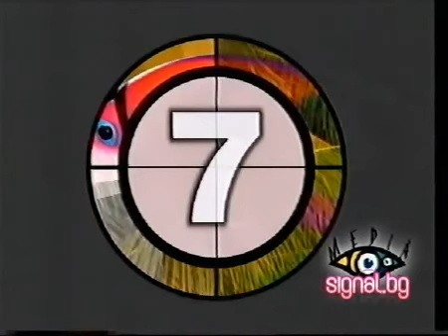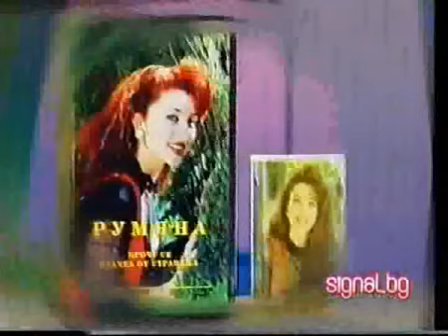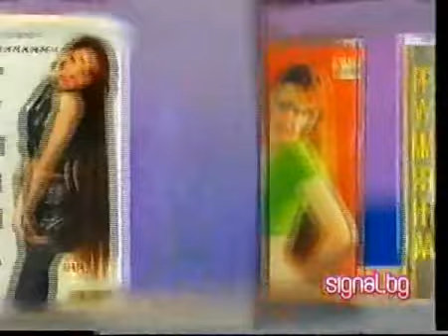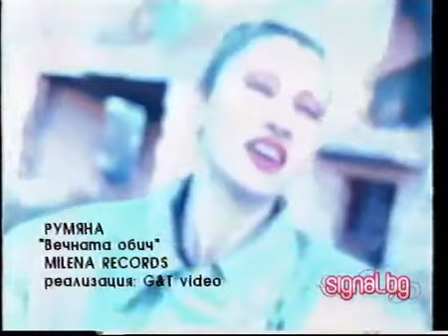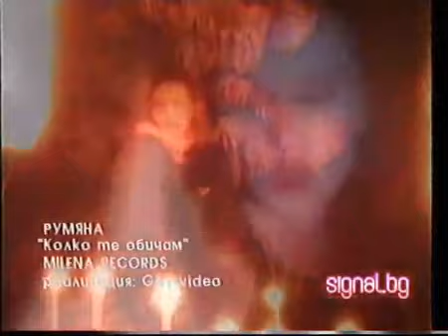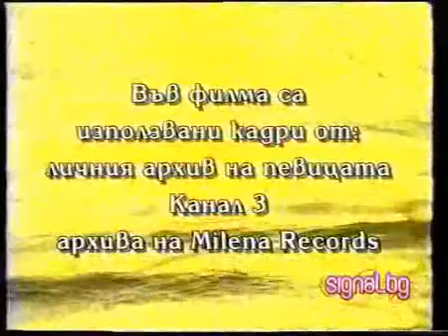RUMYANA - FILM / Румяна - Филм (2000)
Media: Mitko Dimchev
Producer: Milena Records

режисьор : Стилиян Иванов
изп. продуцент : Деян Неделчев